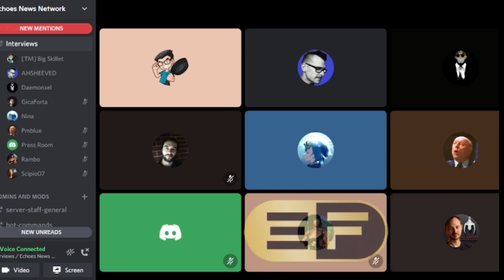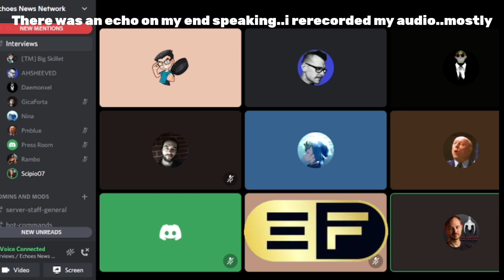Content Creator Summit ep 1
This is the EVE Echoes Content Creator Summit! A round table discussions on all aspects of EVE Echoes! Todays topics are Content and Events! Gicaforte, Scipio07, Ahsheeved, PMBlue, Big Skillet & Nina join me in the discussions.

Daemonxel#3082